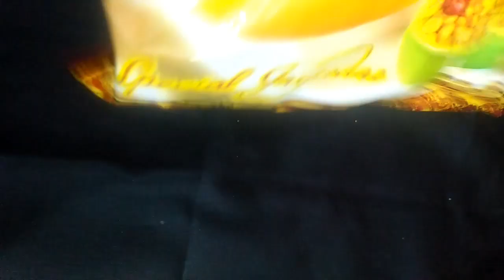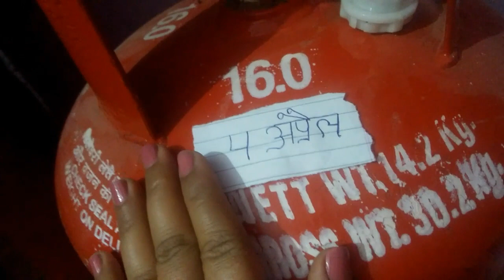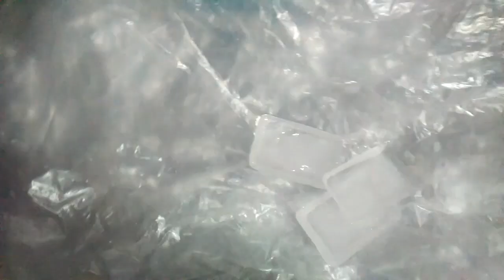10 useful kitchen tips and tricks in Hindi | Aashiyana tips part #1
namaskar doston::is video me aap kitchen ke 10 tips jan sakate hai.